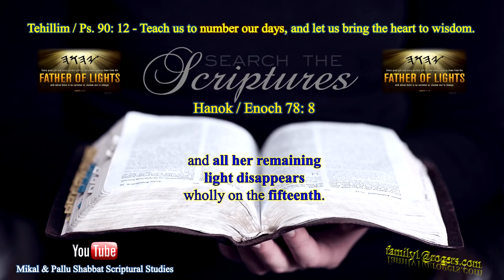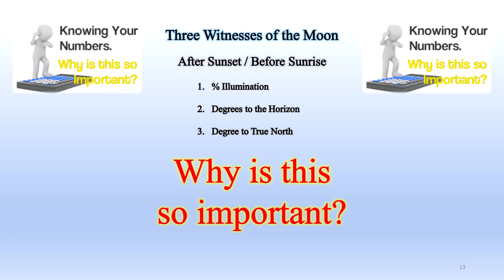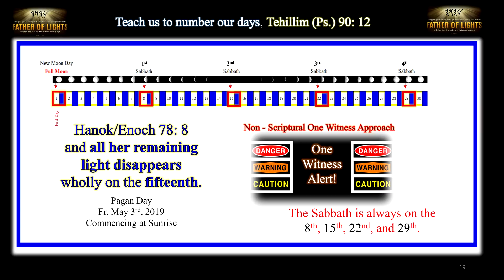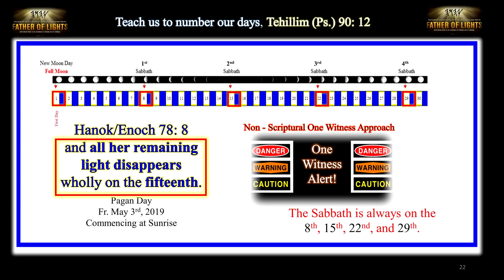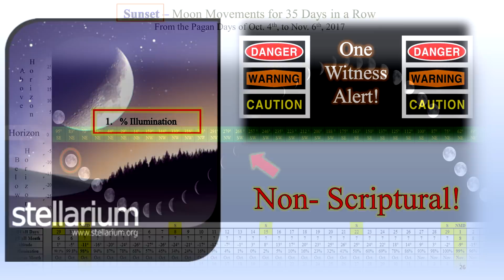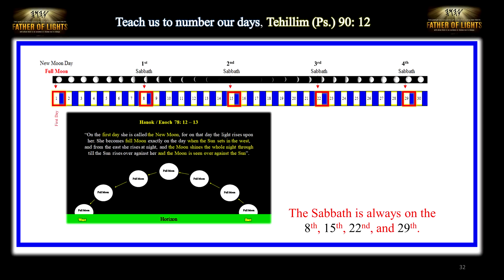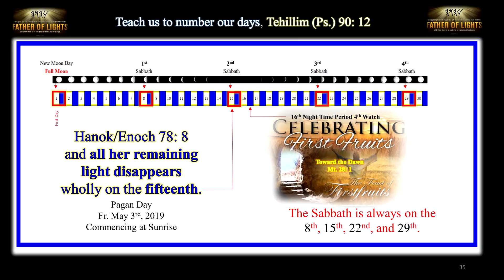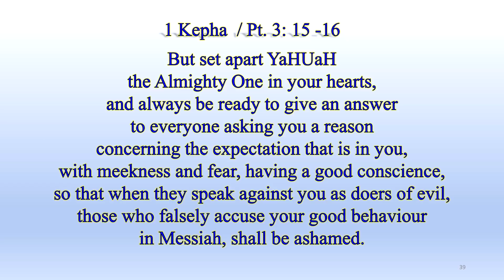Enoch 78:8 & the Elusive Babylonian New Moon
This Scriptural study video shares why Enoch / Hanok was fully aware of the non-Scriptural Elusive Babylonian New Moon with Scriptural, and empirical astronomical witnesses.
As always, please feel free to critique from a Scriptural and astronomical standpoint of course.
All the best to you and your loved ones in the Name  (YaHUsHua) which is above all names,
יהושוע / 𐤉𐤄𐤅𐤔𐤅𐤏
Philippians 2: 9 - 11
𐤀𐤕 /Aleph Tau
𐤀𐤌𐤍 / Amein